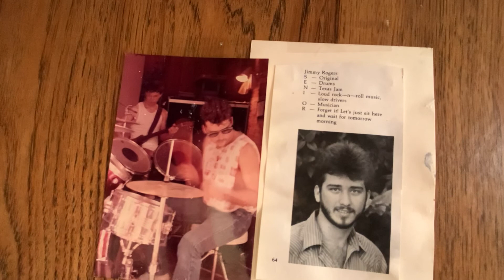Medley of song ideas written in 1984 when I was 15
Joe Ray